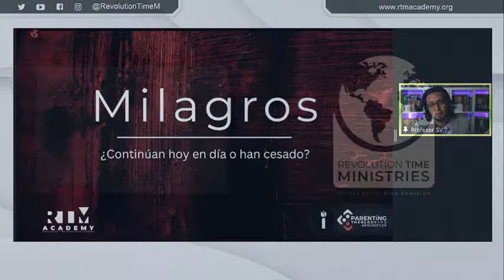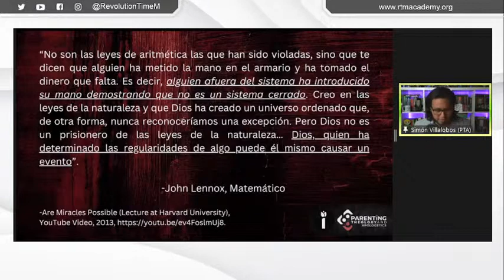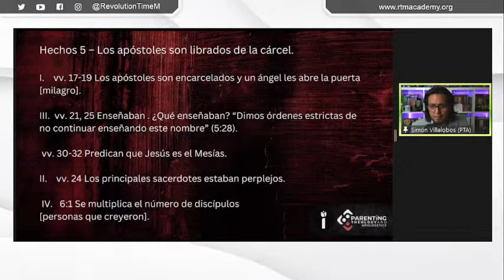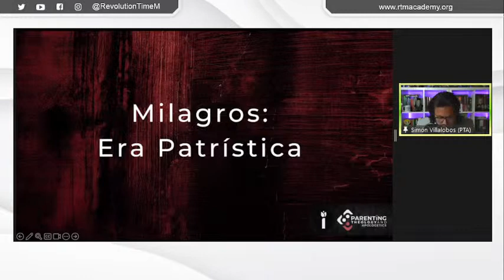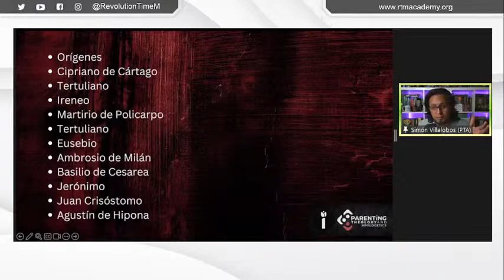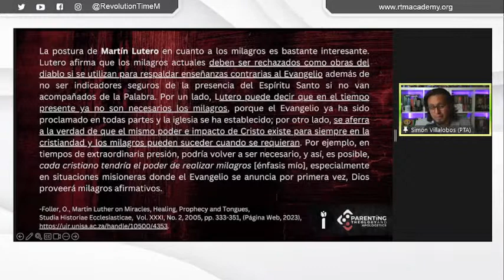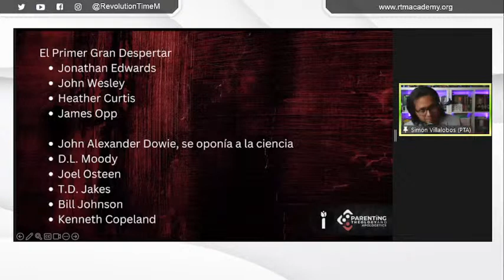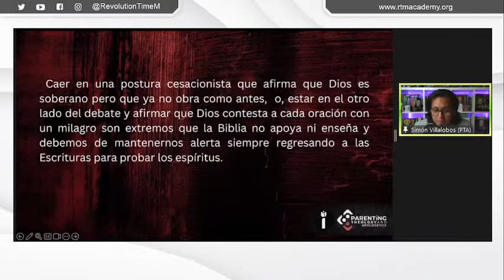Conferencia ¿Milagros o Providencia? por Simón Villalobos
¿Qué es un milagro? ¿Cuál es el propósito de un milagro? ¿Ocurren hoy en día? Lo sobrenatural siempre ha sido un tema que ha llamado la atención de cada uno de nosotros. En esta ocasión, con Simón Villalobos examinaremos algunos casos reportados en la historia, los compararemos con los milagros registrados en el libro de los Hechos y evaluaremos si son necesarios hoy en día.

Inscríbete a nuestro programa de Educación Continua de RTM Academy